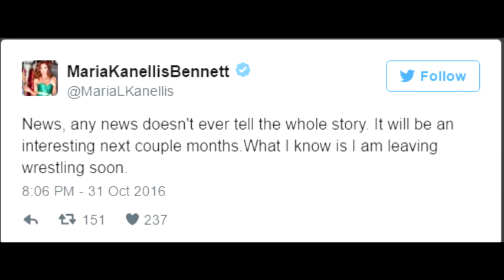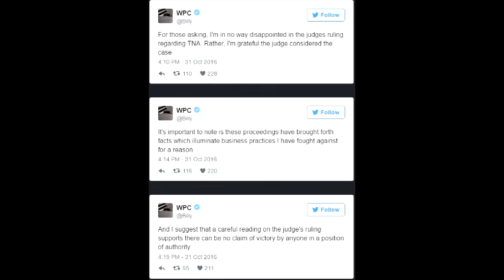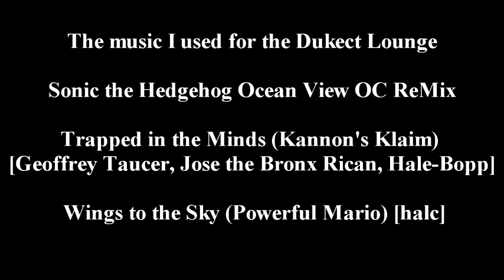Dukect Lounge:TNA kicks out at 2.9/WWE 205 Live/Wonder Woman Trailer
On this week's Dukect Lounge I talk about TNA surviving yet again and I also talk about the new WWE new Cruiserweight show and the new Wonder Woman Trailer and more here in the Lounge.

Anthem Sports & Entertainment and Impact Ventures Announce Credit Relationship

The Dukect Lounge is Live every Thusrday Night at 10 PM EST on Talkshoe.com.